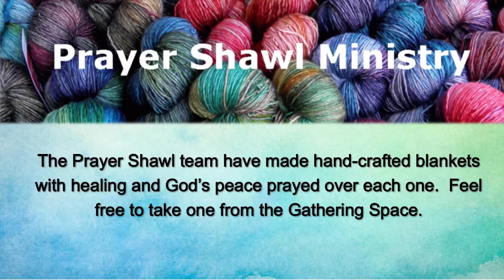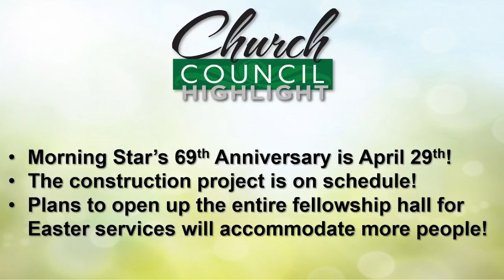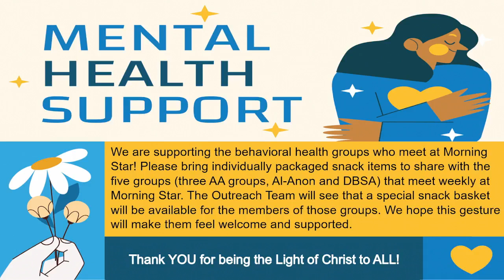Easter Worship 830 AM 3 31 24